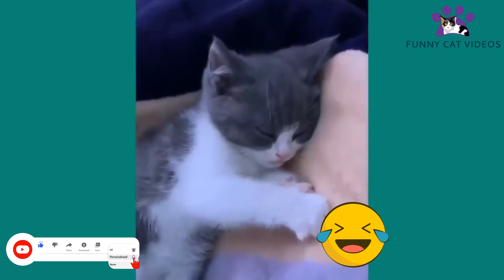THE BEST CUTE AND FUNNY CAT VIDEOS OF 2020 - Funny cat videos -Funny animals video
Hello, I regularly post funny cat videos, cucumber scary cat videos, meow cat videos, scared cat videos and the funniest cat videos on the internet. You can have fun and laugh by watching these videos.
keep your paws soft :)

pooping
cat cucumber
cats meowing
funny cat cucumber videos
funny cat videos 2020
funny cats
funny cats videos
funny poop videos try not to laugh
funny videos clean impossible
toilet farting
try not to laugh impossible clean
cats vs cucumber  top v
pets garden 4
cats meowing
funny cat
 cucumber videos
funny cats videos
pooping
c funny cat videos,
funny cats,
funny cat videos try not to laugh or grin
kitten pooping
pets funny videos
scared cats
talking cat compilation
toilet farting